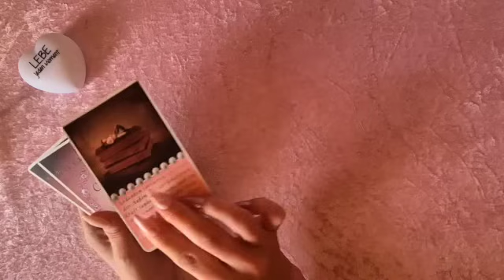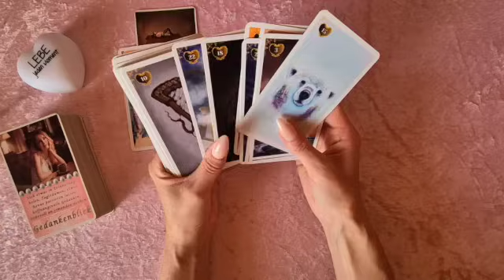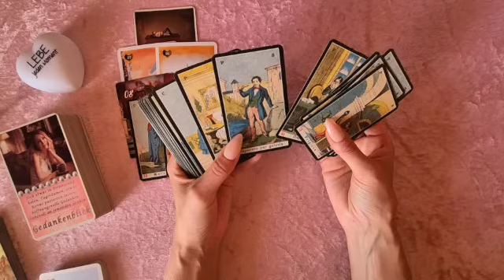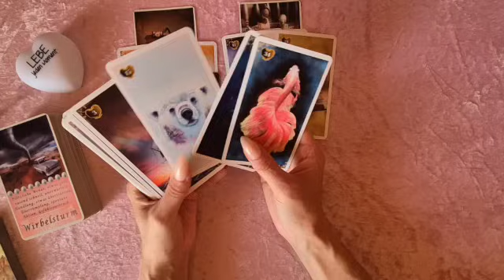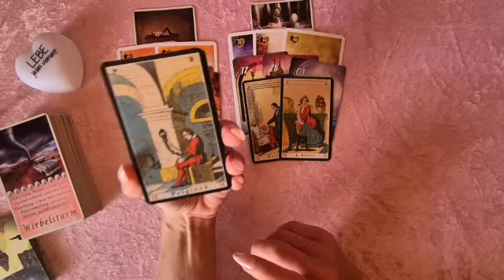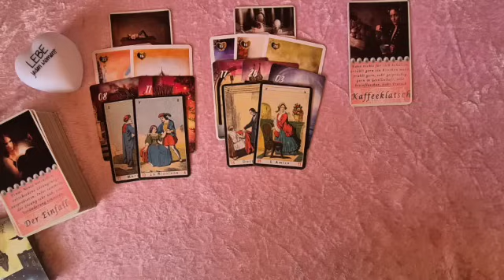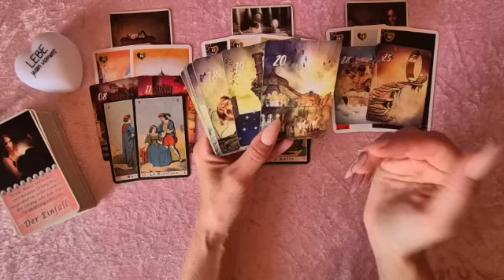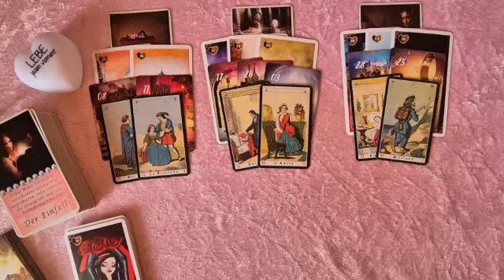🔥Drei sind einer zuviel🔥Teil 1 ER&SIE - Er plant seinen Abgang - Klärende Gespräche mit IHR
Vera Sibilla Italiana - Lo Scarabeo
© alle Oracle-Bilder gehören Lo Scarabeo

Alle Karten findet ihr bei Licht und Liebe Design, Nicki´s Kartenblick, Janin Weichert oder unter dem jeweiligen Verlag.

Titel: Wager with Angels

Künstler: Nathan Moore